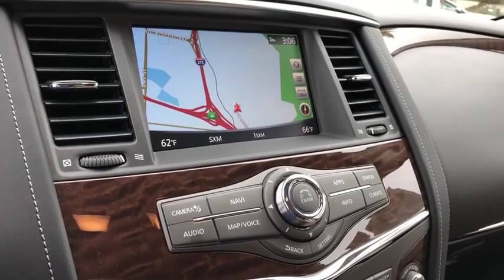2018 Nissan Armada Moreno Valley, Riverside, Hemet, Perris, Temecula, CA PR5214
Hermosa Blue U 2018 Nissan Armada available in Moreno Valley, California at Raceway Nissan. Servicing the Riverside, Hemet, Perris, Temecula, CA area.

Raceway Nissan
6030 Sycamore Canyon Blvd

Recent Arrival!brbrbrCARFAX One-Owner. Blue 2018 Nissan Armada SL RWD 7-Speed Automatic 5.6L V8 DOHC 32V Endurance Prior Rental or Corporate Vehicle.brbrOdometer is 12319 miles below market average!brbrbrWe have many different makes and models available including a wide selection of cars, trucks, vans, and SUV's. Raceway Nissan auto group has access to thousands of new and used vehicles which means we can find the right vehicle FOR YOU.